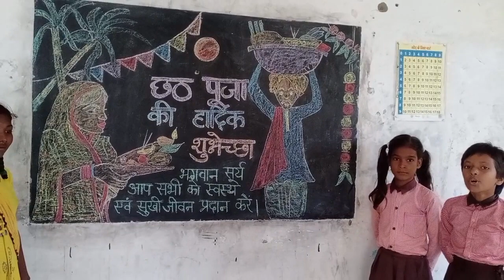Chhath Puja Celebration🤗🤗😍blackboardart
Blackboard Art for Chhath Puja🤗🤗😍blackboardart